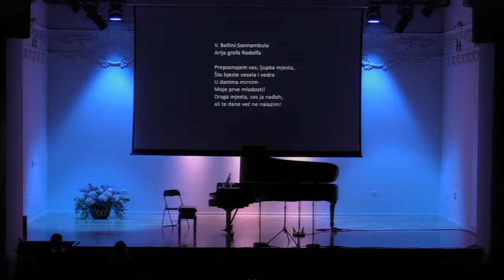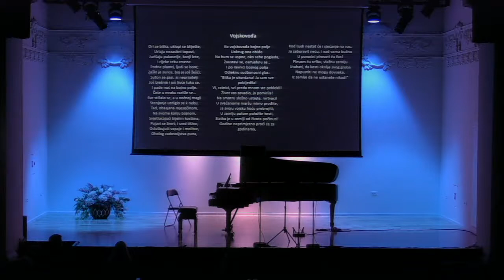Ante Jerkunica - bas & Martina Filjak - klavir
PROGRAM

FRANZ SCHUBERT Tri pjesme
Granice čovječanstva
Smrt i djevojka
Prometej

MODEST PETROVIČ MUSORGSKI Pjesme i plesovi smrti
Uspavanka
Serenada
Trepak
Vojskovođa

HUGO WOLF Michelangelove pjesme
Baš često mislim o svom prošlom životu
Sve stvoreno ima svoj završetak
Osjeća li moja duša svjetlo za kojim čezne

JACQUES IBERT Četiri Don Quijoteove pjesme
Pjesma o odlasku
Pjesma Dulcineji
Dukeova pjesma
Pjesma Don Quijoteove smrti

MODEST PETROVIČ MUSORGSKI Borisova smrt (prizor iz opere Boris Godunov)